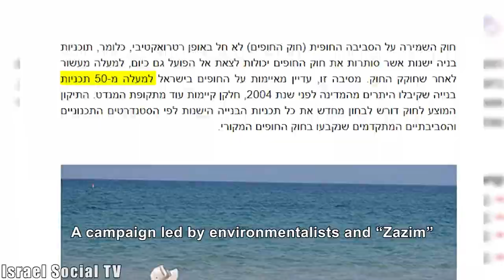Only Sandcastles Here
Environmental activists and the "Zazim" organization organized a protest demonstration on the beach in Tel Aviv in order to protect the beaches from the expected construction plans. The activists are asking for an amendment to the Coastal Law and are struggling to stop the construction of the capitalists in areas designated for public use.